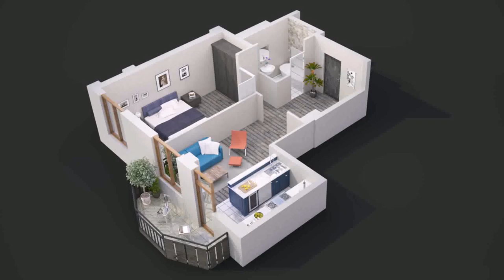Simple House Plan With Two Bedrooms - Gif Maker DaddyGif.com (see description)